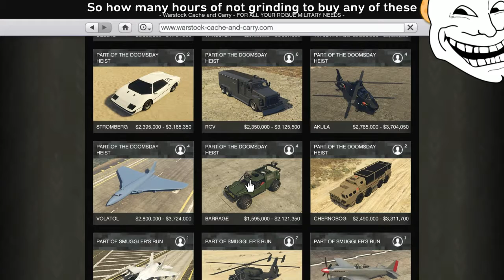GTA5O is not a grind:/